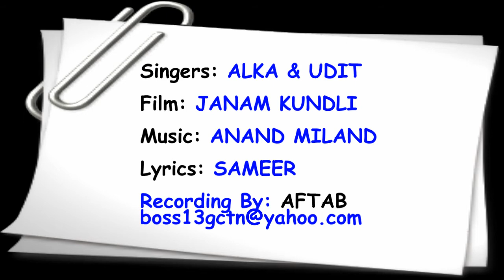Pyar Ho Gaya Pyar Ho Gaya-Jhankar-Alka and Udit-Janam Kundli